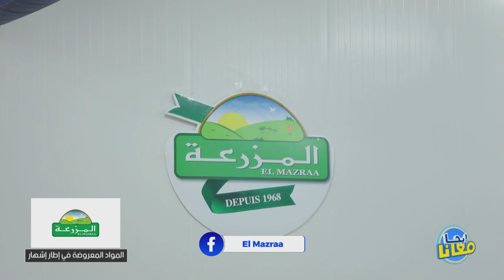Ija Maana S01 Episode 23 16-05-2020 Partie 01